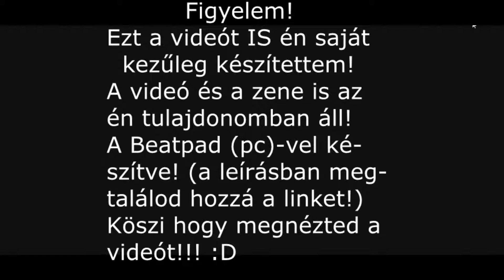tetris: launchpad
Segítőre van szükségem a videókhoz: Ha jelentkezni szeretnél akkor azt kommentbe teheted meg! Köszönöm hogy megnézted a videót!
Ha segítségre lenne szükséged vagy szeretnéd hogy valamit mutassak be akkor kommentbe írjatok vagy a következő helyen:
Skype: DoomGoat00
Akiket nézek: TheVR
                         TomiX :)